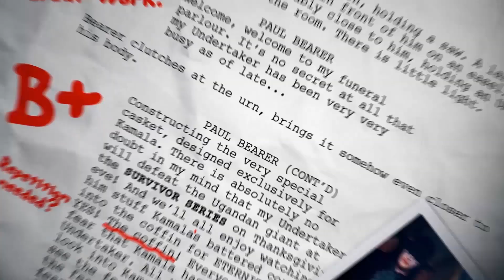AEW Dynamite: GRADED (18 Nov) | Inner Circle Slays Las Vegas, Moxley vs Omega Contract Signing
Join Jack The Jobber for our AEW Dynamite review as he grades every match and segment from last night's AEW Dynamite on the 18th November 2020.

AEW Dynamite Results/Highlights:
Young Bucks def. Top Flight
The Inner Circle take over Las Vegas
Orange Cassidy def. Kip Sabian
AEW World Championship contract signing between Jon Moxley and Kenny Omega; Jon Moxley is attacked backstage
PAC def. The Blade; Death Triangle Reunite
Serena Deeb def. Thunder Rosa to retain the NWA Women's World Championship
Brian Cage and Ricky Starks def. Darby Allin and Cody Rhodes; Will Hobbs joins Team Taz